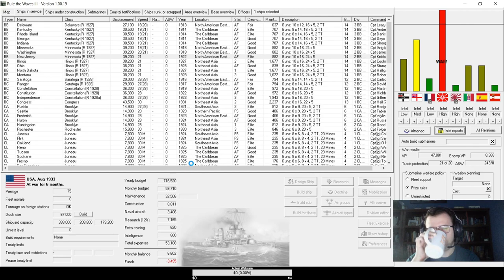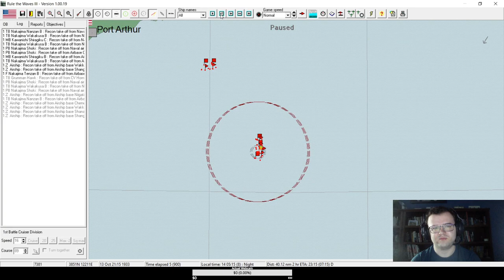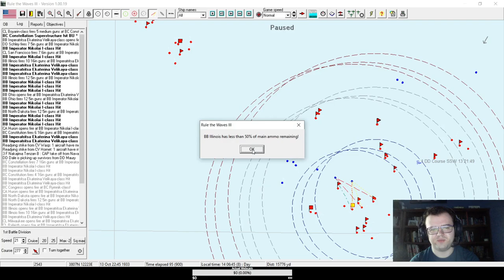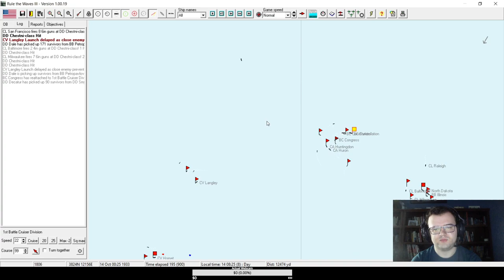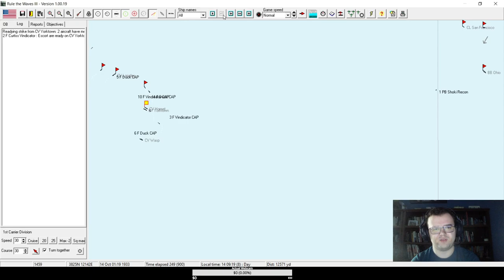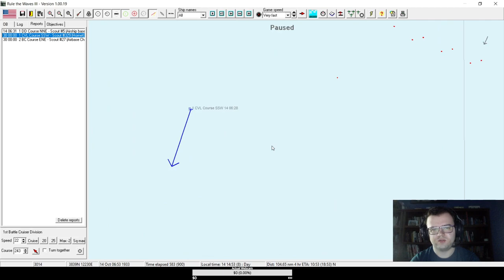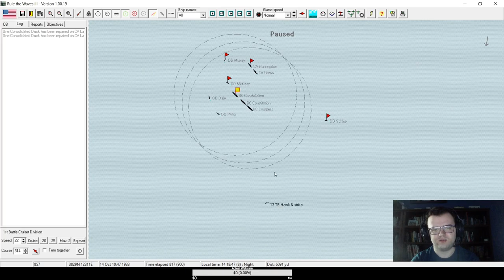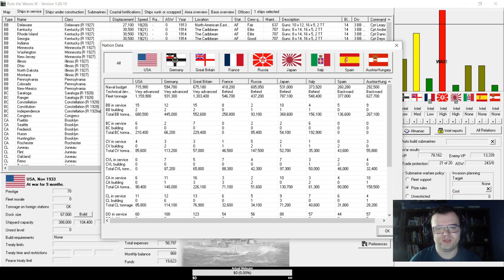Ending the Russian Fleet | Rule the Waves 3 USA Campaign #58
First playthrough of Rule the Waves 3, playing as USA with aim of unseating Britain and becoming the dominant naval power.
#-58-Having destroyed half the Russian fleet, we continue operations in Northeast Asia and await the Russian response.